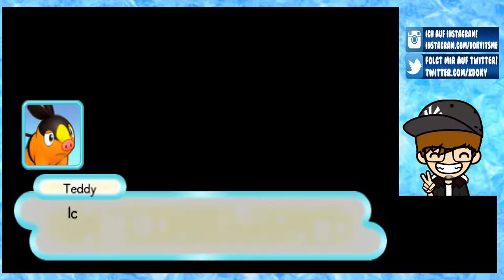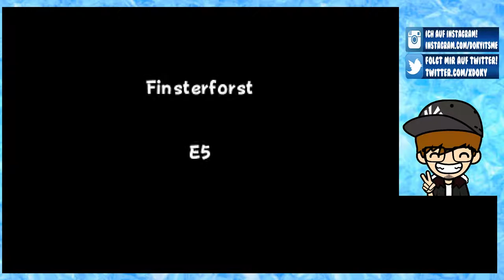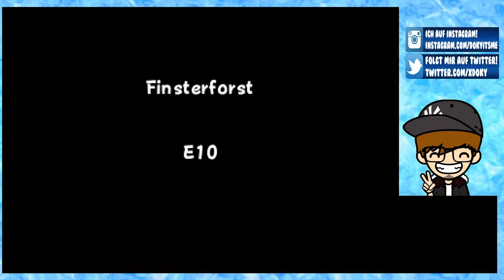PORTALE IN DIE UNENDLICHKEIT [34] ☕ Beeilung! | Doky